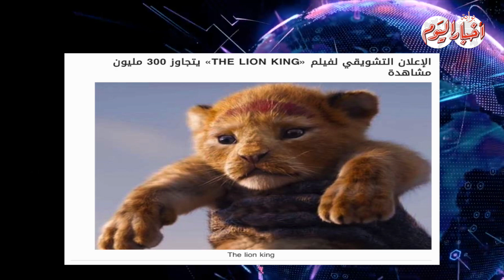أخبار اليوم | أبرز أحداث «الثلاثاء ٢٧ نوفمبر» في نشرة «بوابة أخبار اليوم»